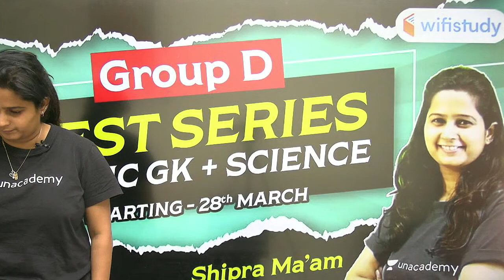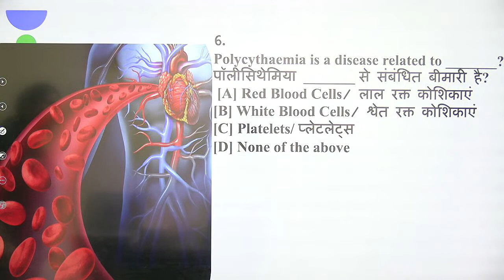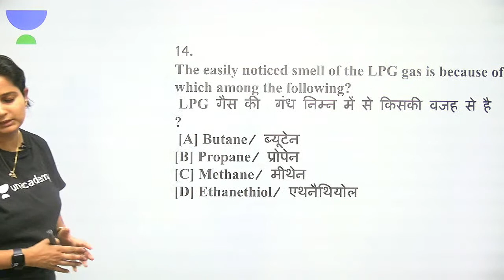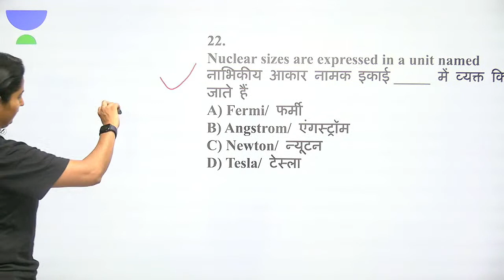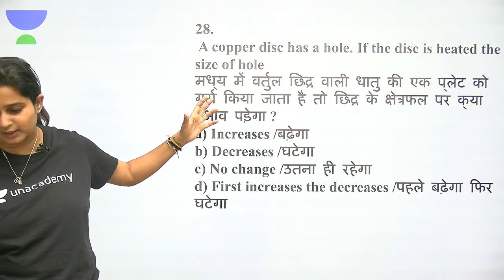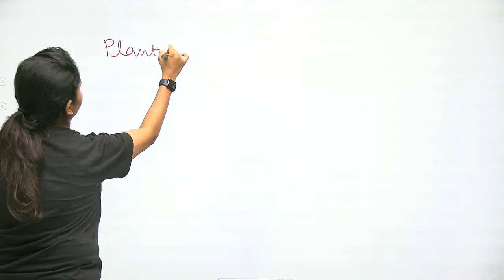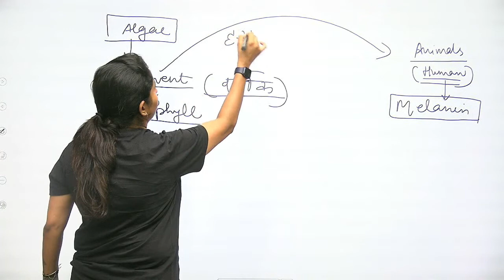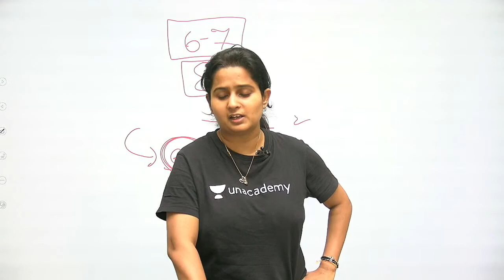8:00 AM - RRB Group D/NTPC CBT-2 2020-21 | GS by Shipra Ma'am | Practice Set-19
RRB Group D GS | NTPC CBT-2 Science by Shipra Mam | NTPC GS Previous Year Questions | Group D General Science Previous Year Question Papers | General Science Expected Questions for Railway Exam

✿ Morning Shows:
05:00 AM - Current Affairs Quiz Show by Bhunesh Sir
06:30 AM - One Word Substitution & Idioms by Harsh Sir
07:00 AM - The Hindu Editorial by Harsh Sir
08:00 AM - Current Affairs Show by Bhunesh Sir
08:40 AM - Vocabulary Show by Harsh Sir

✿ RRB NTPC 2019-20 सफलता Batch:
09:00 AM - General Awareness by Rohit Sir
09:30 AM - General Science by Neeraj Sir
10:15 AM - Reasoning by Deepak Sir
11:00 AM - Maths by Sahil Sir

✿ RRB Group D 2019-20 Selection Batch:
12:00 PM - General Science by Priya Ma'am
12:30 PM - Maths by Sahil Sir
01:00 PM - General Awareness by Bhaskar Sir
01:30 PM - Reasoning by Hitesh Sir

✿ Railway/SSC Exams Special:
06:00 AM - Current Affairs & Static GK by Shipra Ma'am
08:30 AM - GS by Shipra Ma'am
04:00 PM - Maths by Santosh Sir
10:00 PM - Maths by Sajjan Sir

✿ Bank Exams 2020-21:
02:00 PM - Maths by Amit Sir

✿ SSC/Banking/All Exams:
05:00 PM - English by Aisha Ma'am

✿ SSC CHSL 2020-21 Special Classes:
06:00 PM - Reasoning by Deepak Sir
07:00 PM - GA by Aman Sir
08:00 PM - English by Sandeep Kesarwani Sir
9:00 PM - Maths by Rahul Deshwal

✿ SSC CHSL/MTS/CPO/CGL 2020-21 Special:
03:00 PM - Maths by Rajesh Nehra
05:30 PM - Reasoning by Hitesh Sir
06:30 PM - Science by Priya Ma'am

✿ RRB NTPC, Group D, SSC, Defence, State PSC:
08:00 PM - Science by Amrita Ma'am
07:15 PM - Reasoning by Ritika Tomar

✿ SSC JE/UPPCL JE 2020-21 (Technical) Crash Course:
10:00 PM - Electrical Engg. by Ashish Sir
10:00 PM - Civil Engg. by Sandeep Jyani Sir

✿ All Competitive Exams:
10:15 PM - GK by Aman Sharma
5:00 PM - Lucent GK by Aman Sharma

1. One Subscription, Unlimited Access
2. Learn from your favorite teacher
3. Real time interaction with teacher
4. You can ask doubts in live class
5. Limited students
6. Download the videos & watch offline